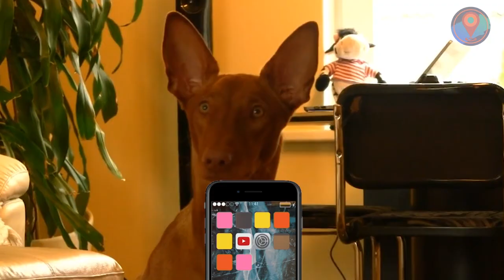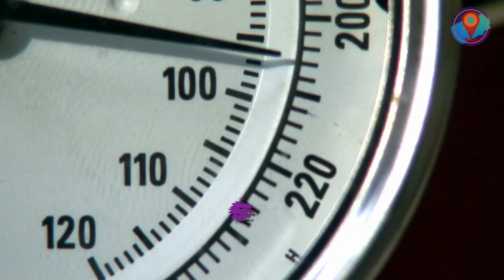10 EXPENSIVE Dogs Only Rich People Can Afford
We ranked the10 EXPENSIVE Dogs Only Rich People Can Afford!

Owning a dog can get pretty costly as it is, what with all the grooming and healthcare and pet-proofing you need to do inside the house. So, imagine the upkeep for these exotic breeds that require extra TLC! Here are the 10 Expensive Dogs that only Rich People can Afford!

So, if money wasn't an object, which of these dogs would you love to own? Or perhaps you already own one of these expensive breeds! Let us know how it feels to be filthy rich in the comments section below!

From the priciest to the scariest, we have them all for you! Check out our countdown of the 10 Scariest Pets People Actually Own!